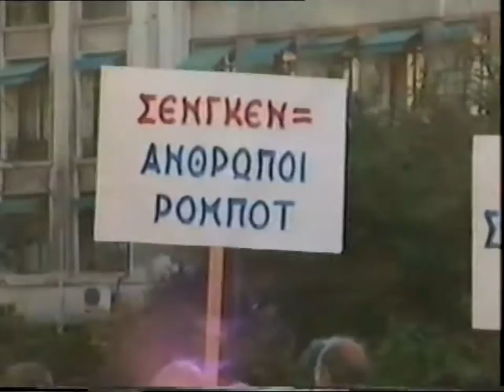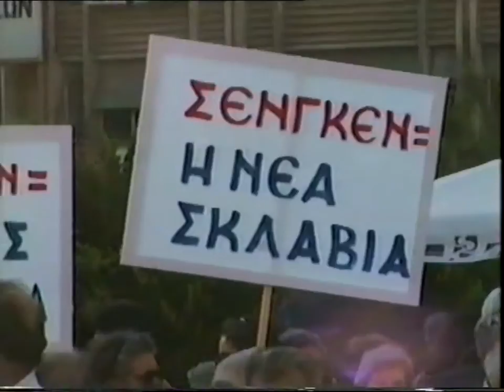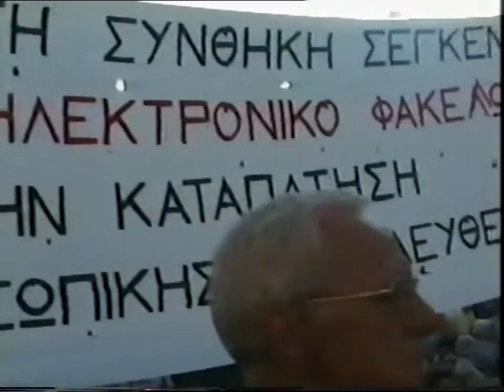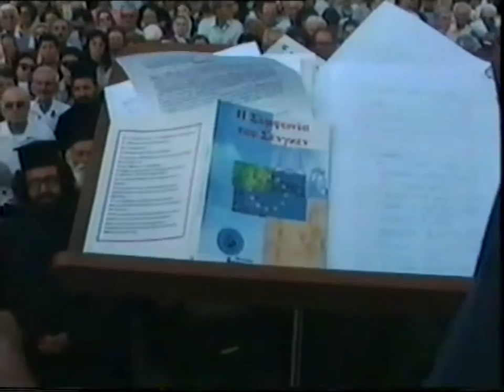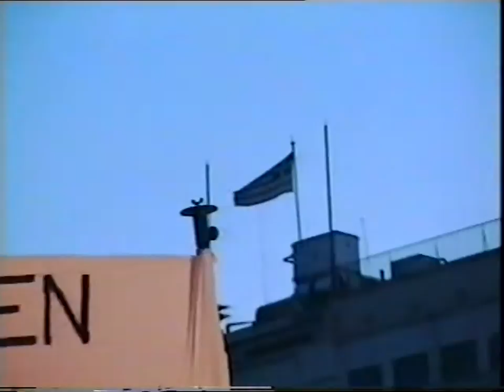ΑΘΗΝΑ 9-6-97' ΟΛΟΚΛΗΡΟ ΤΟ ΣΥΛΛΑΛΗΤΗΡΙΟ ΚΑΤΑ ΤΗΣ ΣΥΝΘΗΚΗΣ ΣΕΝΓΚΕΝ ΣΤΗΝ ΠΛΑΤΕΙΑ ΚΛΑΥΘΜΩΝΟΣ'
ΑΘΗΝΑ 9-6-97' ΣΥΛΛΑΛΗΤΗΡΙΟ ΚΑΤΑ ΤΗΣ ΣΥΝΘΗΚΗΣ ΣΕΝΓΚΕΝ ΣΤΗΝ ΠΛΑΤΕΙΑ ΚΛΑΥΘΜΩΝΟΣ' ΠΟΡΕΙΑ ΚΑΙ ΣΥΓΓΕΝΤΡΩΣΗ ΣΤΗ ΒΟΥΛΗ ΤΩΝ ΕΛΛΗΝΩΝ,ΕΠΕΙΔΟΔΙΑ - ΔΑΚΡΥΓΌΝΑ